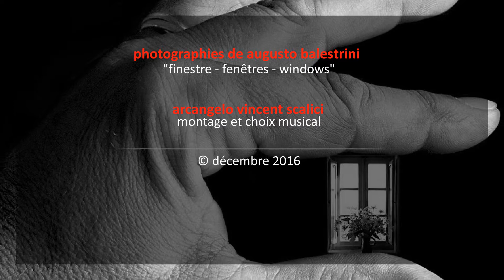1349. 20161223 - Augusto Balestrini - Autunnale - montage Arcangelo Vincent Scalici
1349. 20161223 - Augusto Balestrini - Autunnale - montage Arcangelo Vincent Scalici - gruppo facebook "finestre - fenêtres - windows" video non commerciale - musique: Eric Clapton - les feuilles mortes - playlist: 8/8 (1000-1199) facebook "finestre - fenêtres windows"